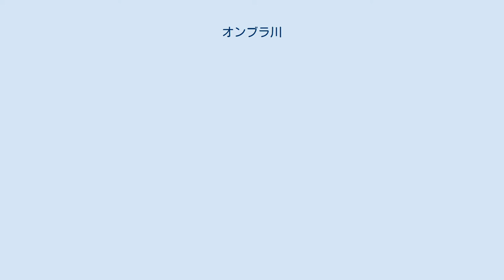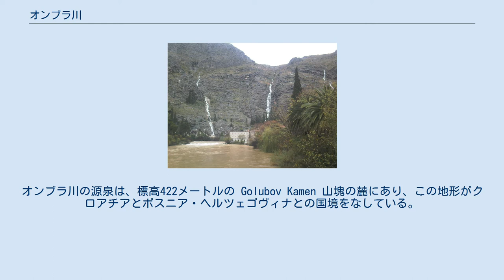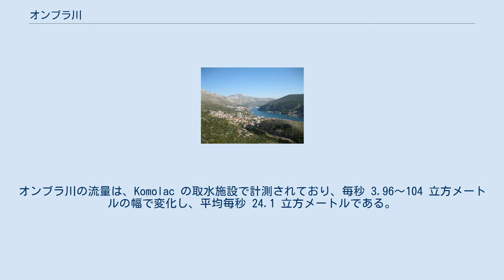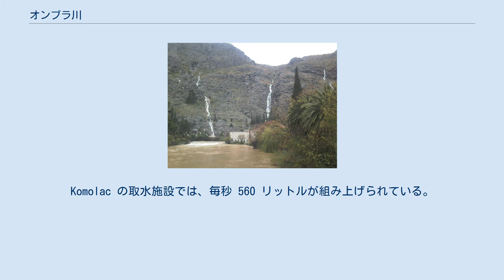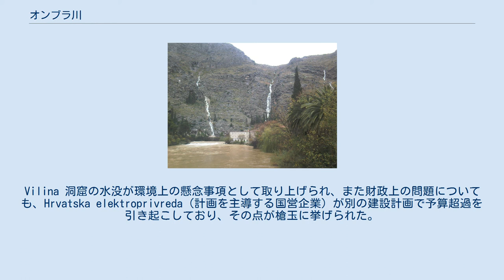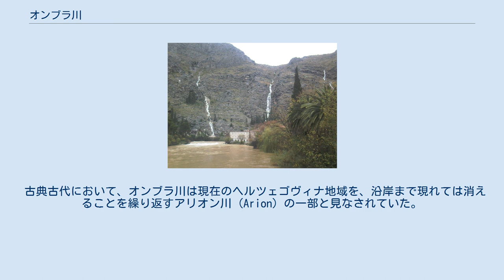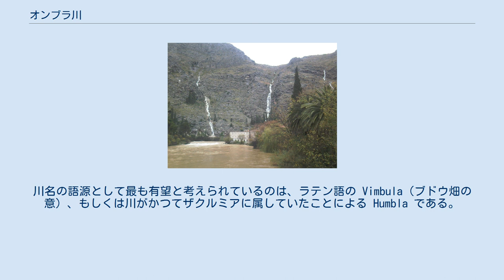オンブラ川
ドゥブロヴニク＝ネレトヴァ郡
オンブラ川（クロアチア語: Ombla）はクロアチアのドゥブロヴニク北東にある短い川。
その流路は概ね30メートルで、ドゥブロヴニク＝ネレトヴァ郡の Komolac で、アドリア海のリエカ・ドゥブロヴァチュカ湾に注いでいる。
リエカ・ドゥブロヴァチュカ湾はリア、つまり海面の上昇により水没した溺れ谷である。
この川の源泉はカルスト地形の湧泉であり、そこから湧き出る地下水はオンブラ川の後背地であるポポヴォ平野を流れる浸入河川であるトレビスニカ川から供給されている。
川の源泉と河口の高度差は2メートルをわずかに上回るにすぎない。
平均流量は毎秒24.1立方メートルである。
オンブラ川の流域はわずかな表面流路の周辺域だけでなく地下水流域を含めると、600平方キロメートルに及ぶ。
 オンブラ川はドゥブロヴニクにおける上水道の水源となっている他、20年以上前から水力発電所の建設が計画されている。
2012年時点で、地下貯水池と68メガワットの発電プラントを建設予定である。
この計画は環境保護と生物多様性維持、技術的実現可能性、採算性、手続き上の問題で不審を呼び論争の的となっている。
特に焦点となっている問題は、地下貯水池が地震の原因となる可能性についてであった。
 オンブラ川の流路は、ドゥブロヴニク＝ネレトヴァ郡にあり、クロアチア本土の南端にある都市ドゥブロヴニクの北東に位置する。
川の周辺地域はリエカ・ドゥブロヴァチュカ（「ドゥブロヴニクの川」の意）として知られ、オンブラ川の近くに複数の村が存在し、約12,000人が居住している。
この地域名はオンブラ川が流れこむ、周囲を標高600メートルの丘陵に囲まれた全長5キロメートルで幅400メートル、水深26メートルのアドリア海に繋がるリアス式の湾の名称でも有る。
オンブラ川の源泉は、標高422メートルの Golubov Kamen 山塊の麓にあり、この地形がクロアチアとボスニア・ヘルツェゴヴィナとの国境をなしている。
 川の源泉は80×40メートルの洞窟となっており、水面から天井までの高さは8メートルである。
湧水量が最大の湧泉は標高15メートルに位置し、2番めの湧泉は標高2.5メートルにある。
この湧泉はクロアチアで最大規模のカルスト泉であり、ディナル・アルプス山脈においても同様である。
洞窟内における水面の標高は2.38メートルである。
オンブラ川の水がアドリア海に注ぎこむところにある堰までの長さは概ね30メートルしかなく、これが世界最短の川であるという主張の根拠となっている。
 オンブラ川の流域は、少なくとも600平方キロメートルに及び、ドゥブロヴニク地域のアドリア海の沿岸とポポヴォ平野の間の領域を含めると、900平方キロメートルに至る。
川の短い流れを除き、流域は地下水脈に限られる。
流域の正確な境界は、地下水の滲透と流動を決定する様々な水文学的条件の優劣によって変化する。
この領域には居住地が176ヶ所あり、約50,000人の住民がいる。
 この地域はカルスト地形をなし、基盤岩の大半が石灰岩で、ドロマイトと第四紀の堆積岩が比較的狭い範囲に分布する。
始新世のフリッシュが湛水域の南西限を形成して、地下水脈の流れをオンブラ川の源泉へと導いている。
この基盤岩は、アドリア海の炭酸塩プラットフォームとして、三畳紀のノリアン期から後期白亜紀に掛けて堆積した一連の分厚い炭酸塩岩から成り、その厚さは8,000メートルに及ぶ。
始新世および前期漸新世において、アドリア海プレートが北および北東へ移動してディナル・アルプス山脈を隆起させ、アルプス造山運動に寄与した。
流域のカルスト地形は、露出した炭酸塩岩プラットフォームの風化により発達した。
カルスト地形化が大規模に始まったのは、漸新世から中新世にかけて生じたディナル・アルプス山脈における最後の隆起活動の後で、それにより炭酸塩岩が大気中に露出したことによる。
これは最終氷期の最盛期に生じており、海面は現在よりも120メートル低かった。
カルスト構造の一部は海面低下の初期段階、特にメッシニアン塩分危機の最中に形成されている。
フム とオンブラ川の間にある断層のようなこの地域の地理的構造は、湛水域における最近の地殻変動を示している。
周辺地域で近年発生した強い地震は、1979年のモンテネグロ地震で、マグニチュード 7.0 だった。
直近の地域における強い歴史地震は、1667年のドゥブロヴニク地震が唯一で、この際は津波も発生し...